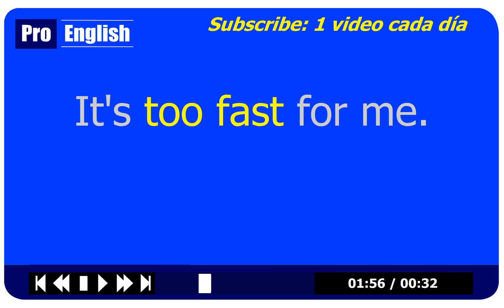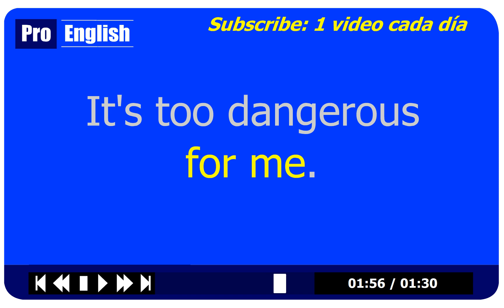Aprender Inglés en 2 Minutos - Nuevo Video Cada Día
Los recursos de ProEnglish se han diseñado para facilitar el aprendizaje rápido y ameno de este idioma internacional. Se dará cuenta en seguida cómo las técnicas propias del sistema proporciona la oportunidad de comunicarse en inglés desde el principio. Evitamos el uso de conceptos gramaticales abstractos vistos en los demás cursos ya que este modo de enseñanza suele liar al alumno y entorpece el aprendizaje.